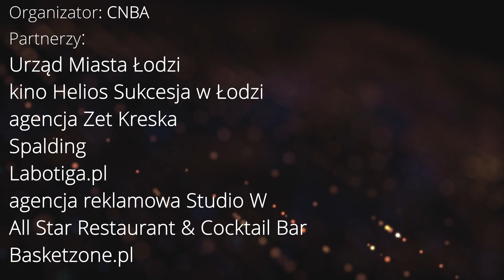Najciekawsze akcje finału Superligi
Z Kimś pokonali Basket Squad 75:71 i drugi raz z rzędu zdobyli mistrzowski tytuł. MVP spotkania został wybrany Kacper Kromer ze zwycięskiej drużyny.